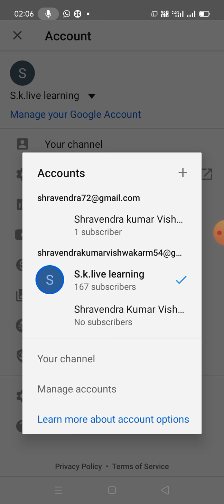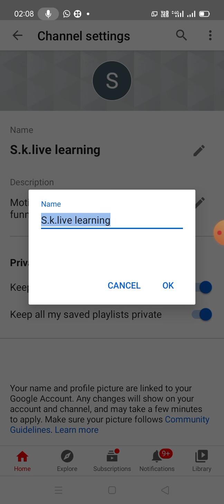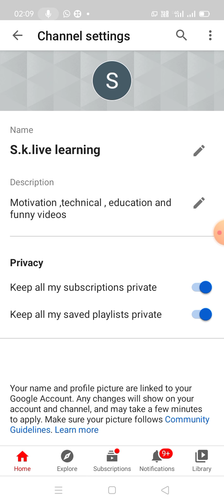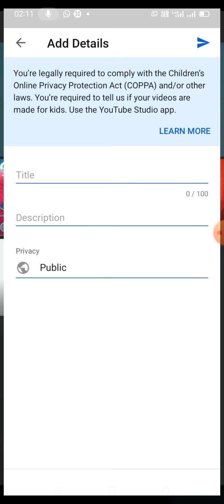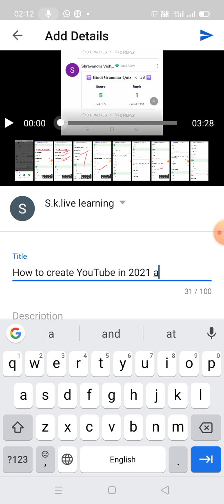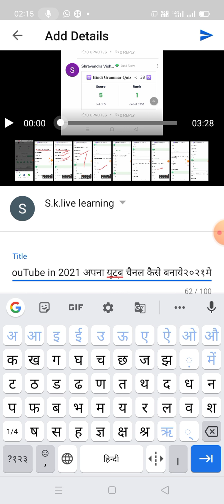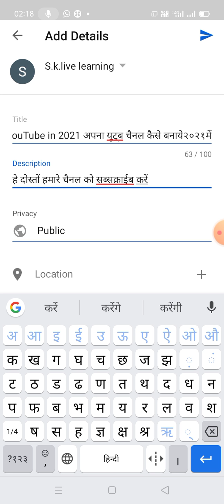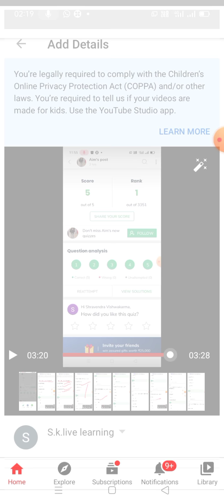How to make YouTube channel in २०२१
Educational motivational videos